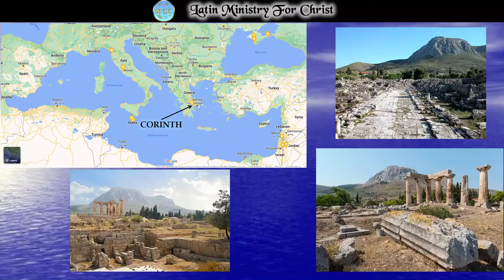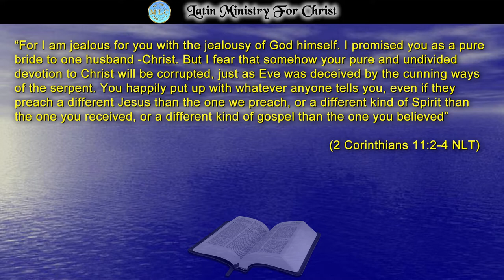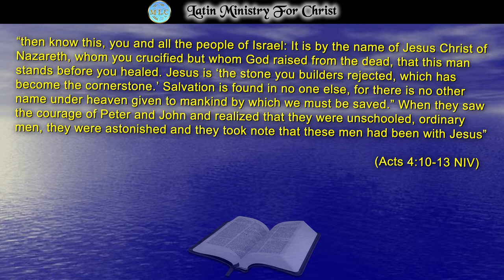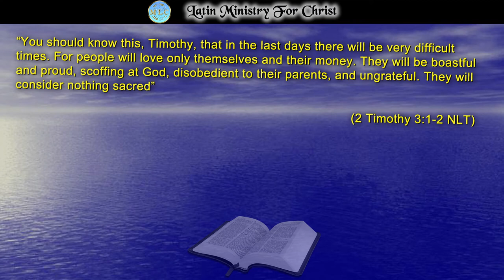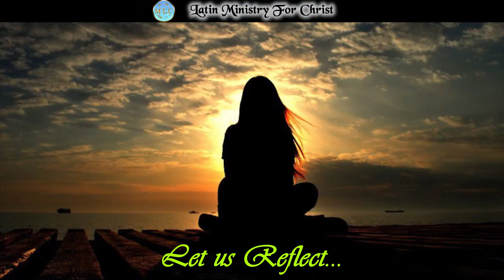"TAKE CARE THAT YOUR DEVOTION TO CHRIST IS NOT CORRUPTED"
In today's Reflection we read and delve into the words of the apostle Paul to the church in the city of Corinth. He expresses his concern that some dangerous doctrines will steal their faith in the Lord Jesus Christ. We were warned by the apostle who, inspired by the Holy Spirit, encouraged us not to let ourselves be deceived as was the case with Eve at the beginning of creation. Let us not forget that the scripture tells us that these stories were written for our teaching and admonition. God bless you!